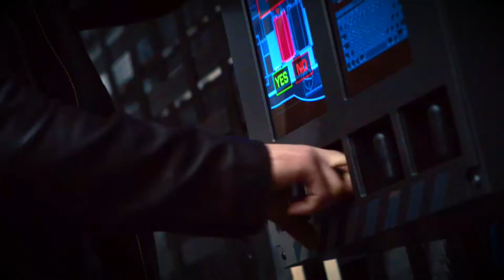Everybody Wants to Rule the World - Agents of SHIELD [2x10]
Season 1 & 2 set to Lorde's "Everybody Wants to Rule the World."